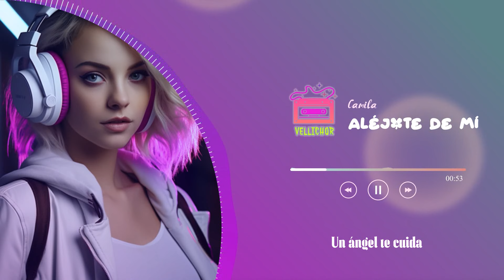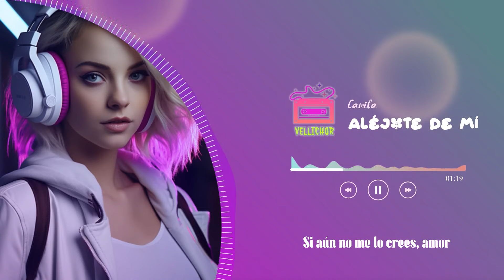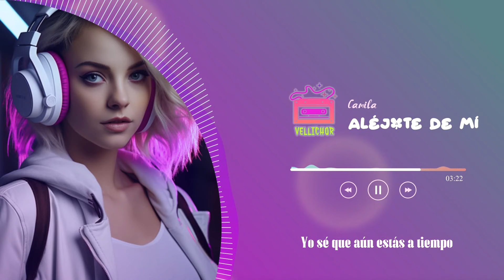Camila - Aléjate de Mí (Letra / Lyrics)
Camila - Aléjate de Mí
Released 08/02/2010

🌿Lyrics:
Aléjate de mí y hazlo pronto
Antes de que te mienta
Tu cielo se hace gris
Yo ya camino bajo la tormenta

Aléjate de mí, escapa, vete
Ya no debo verte
Entiende que aunque pida que te vayas
No quiero perderte

La luz ya no alcanza
No quieras caminar sobre el dolor, descalza
Un ángel te cuida
Y puso en mi boca la verdad para mostrarte la salida

Y aléjate de mí, amor
Yo sé que aún estás a tiempo
No soy quien en verdad parezco
Y perdón, no soy quien crees
Yo no caí del cielo

Si aún no me lo crees, amor
Y quieres tú correr el riesgo
Verás que soy realmente bueno
En engañar y hacer sufrir
(Oh-oh)
A quien más quiero

Aléjate de mí, pues tú bien sabes
Que no te merezco
Quisiera arrepentirme, ser el mismo
Y no decirte esto

Entiende que aunque pida que te vayas, no quiero perderte

En engañar y hacer sufrir y hacer llorar
A quien más quiero (uh-oh-oh)
(Uh-oh-oh)
(Oh-oh)

No soy quien de verdad parezco y perdón
No soy quien crees